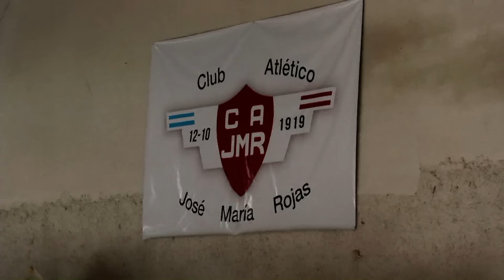La tormenta de viento y piedra provocó destrozos en Holmberg